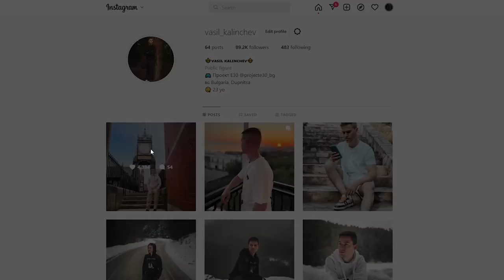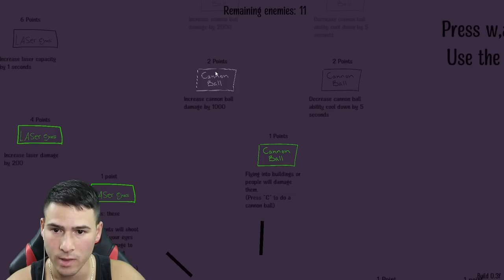ГИГАНТСКО БЕБЕ ЯДЕ СГРАДИ! 👶